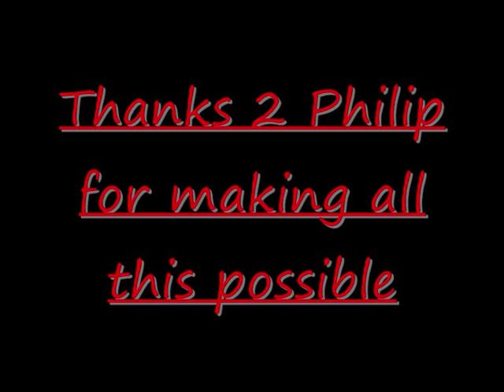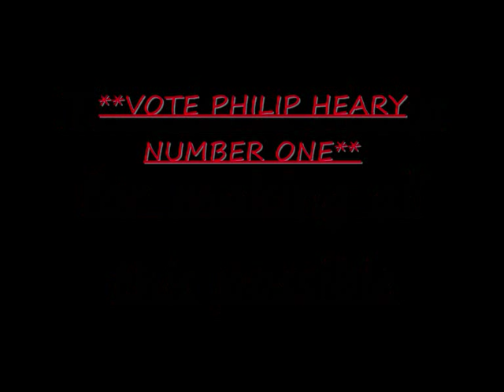Chitty Chitty Bang Bang in Kells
The Original Chitty Chitty Bang Bang Car on a visit to Kells as part of the St.Patricks day festival